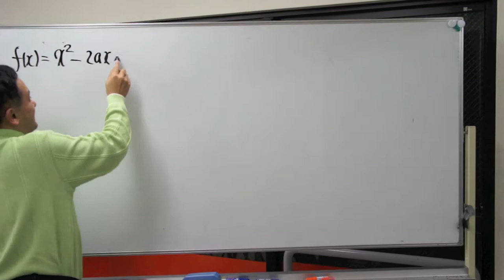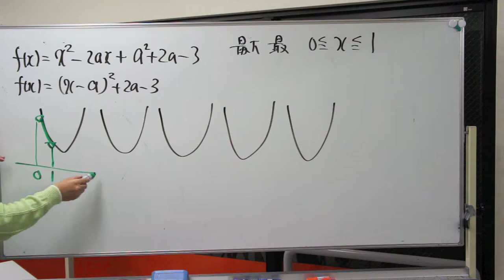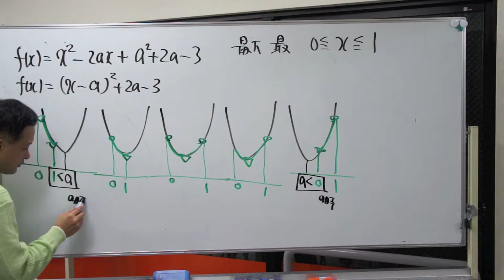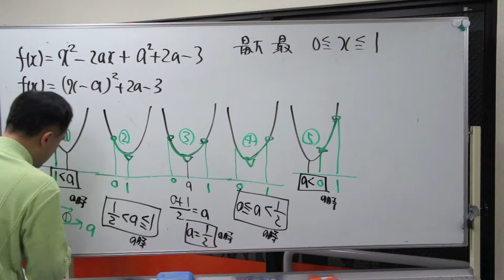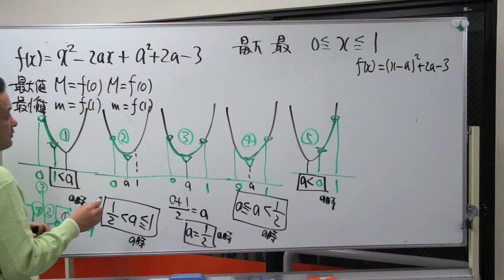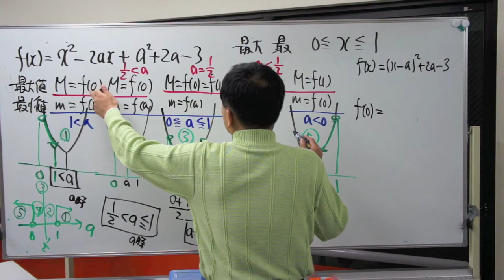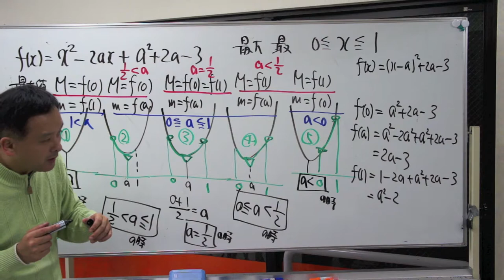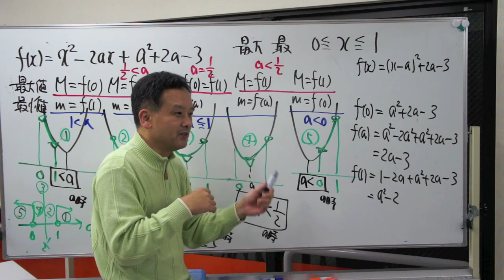福岡チャータースクール／数学教室／高校数学入門講座「二次関数５限目3/3」2014/04/14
目次